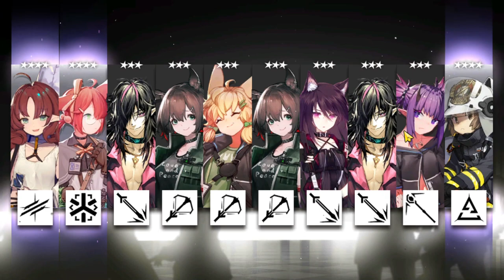W And Weedy Banner Big Pulls - Arknights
If you didn't, Dislike! Thank you!   v v v  SOCIALS  v v v